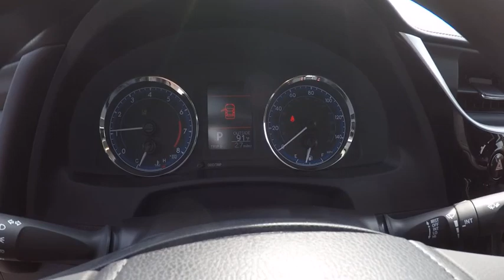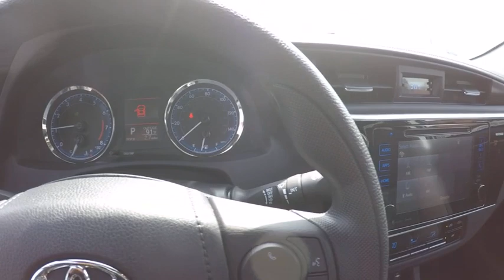2017 Toyota Corolla LE 4DR Schaumburg IL 172373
2017 Toyota Corolla LE 4DR

Schaumburg Toyota
875 W Golf Rd

50 STATE EMISSIONS|LE DELUXE PKG|SAFETY FIRST